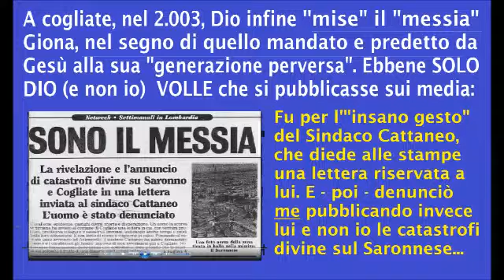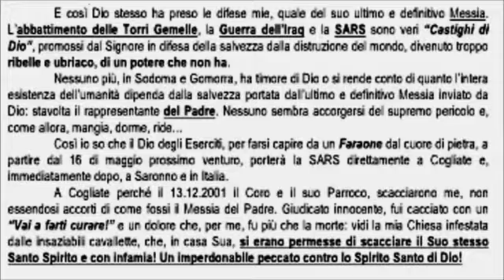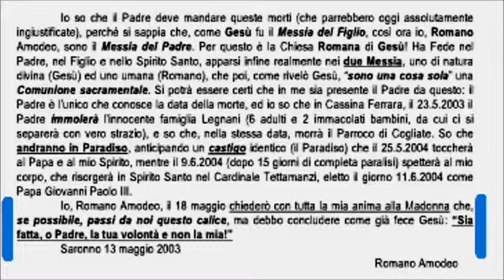Dio volle che GIONA LO DICESSE ALLA GENTE...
Infatti la mia PROFEZIA DI MORTE fu consegnata privatamente in Comune, al Sindaco di Cogliate, e volli che fosse protocollata! Ma CHI CI DIRIGE convocò la stampa e rese DI DOMINIO PUBBLICO quanto io gli segnalai IN PRIVATO.
Pertanto non sono bugiardo quando affermo che FU LA DIVINA PROVVIDENZA a volere che sui media apparisse il mio DICHIARARMI UN "MESSIA", un "inviato" da DIO a mettere NINIVE sul "chi va là", in relazione ai CASTIGHI DI DIO.